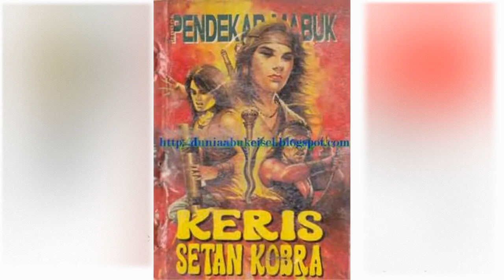Petualangan Suto Sinting 027